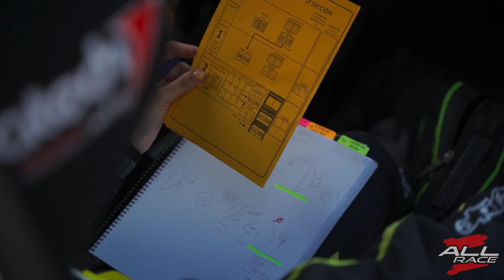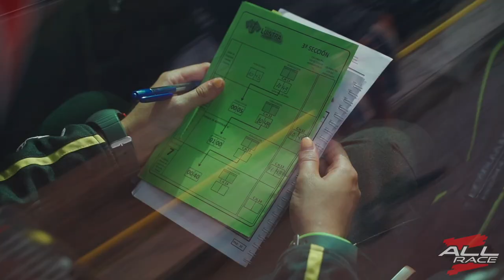Toñito López - Raquel Rodríguez | Rallye Ourense Ribeira Sacra 2022